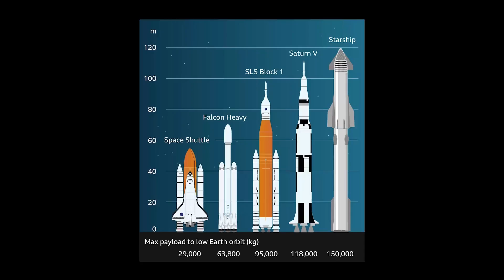同样是大火箭，为什么星舰的发动机比土星五号多那么多？【科学火箭叔】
本频道制作的所有视频都是为了向观众传递有趣的科普知识，绝对符合平台的使用政策。 同样是大火箭，为什么星舰的发动机比土星五号多那么多？